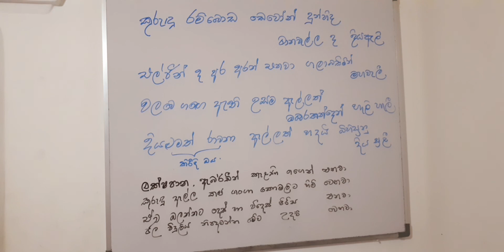History for all මතක 02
Ithihasaya  ඉතිහාසය